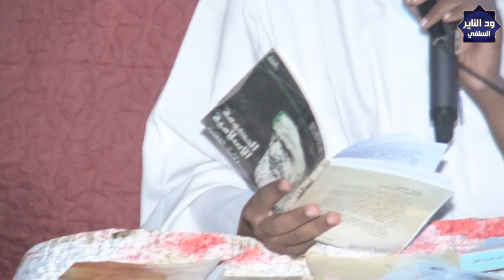المحاضرة الكبرى بمدينة بورسودان بعنوان ( مناهج منحرفة ) الشيخ مزمل فقيري